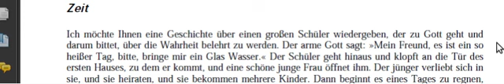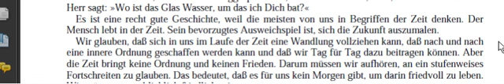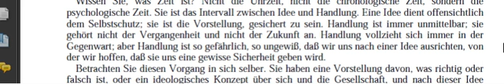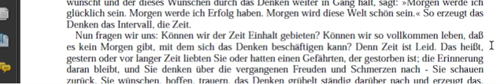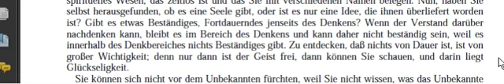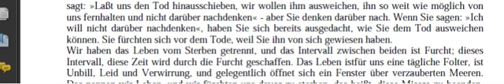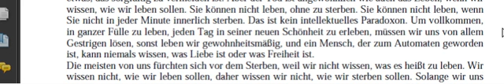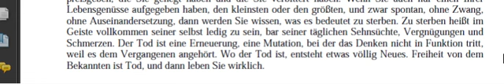Einbruch in die Freiheit 10 11 Zeit Tod, j. krishnamurti